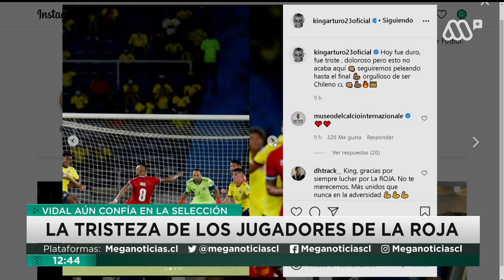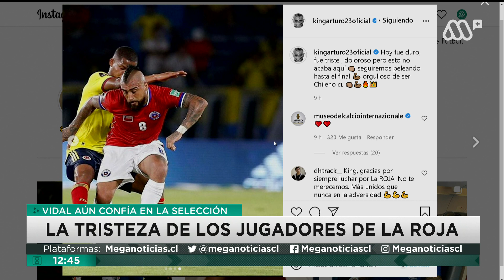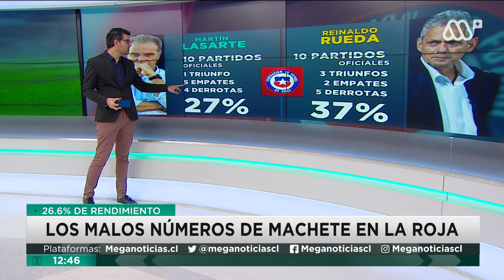Chile - Colombia: Martín Lasarte y Reinaldo Rueda analizan partido de eliminatoria